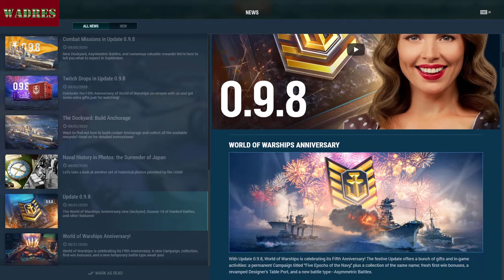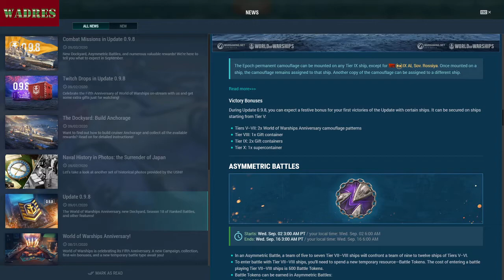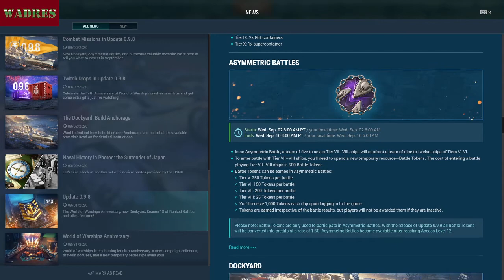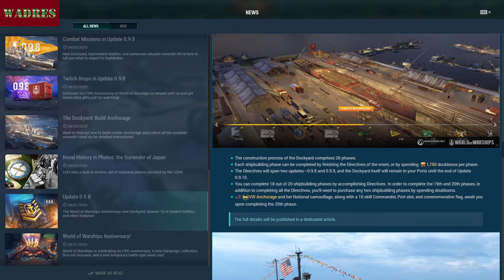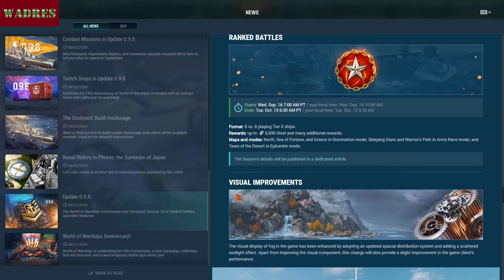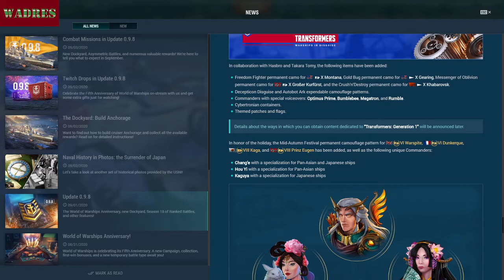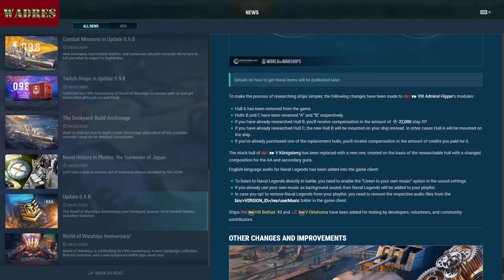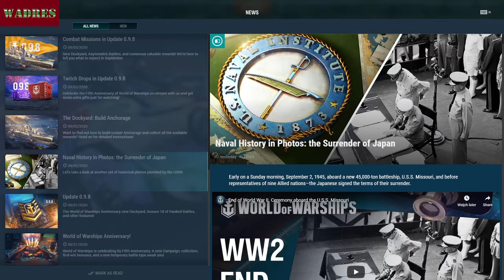World of Warships 0.9.8 Patch Note Overview - WoWS - Patchnotes - Update - #0_9_8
Hey all, just doing my brief patch notes overview for WoWS 0.9.8 which is loaded with seasonal and anniversary content.  Jeez has it really been 5 years?